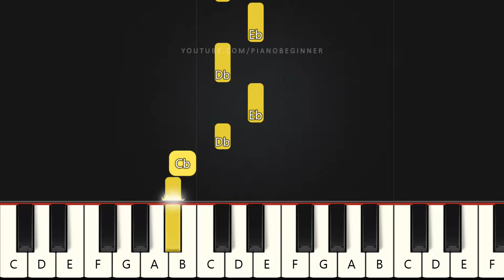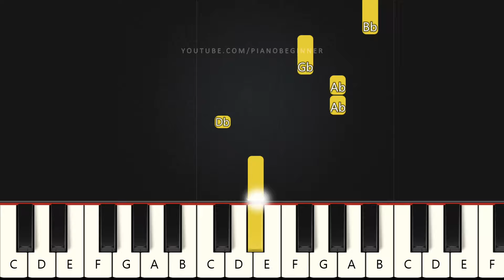Tattoo - Loreen | Beginner Piano Tutorial | Easy Piano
Learn how to play Tattoo - Loreen on this EASY Piano Tutorial Beginners.

You stuck on me like a tattoo

You got my hеart in your hand

Violins playing and the angеls crying